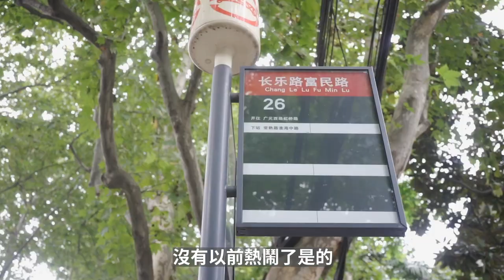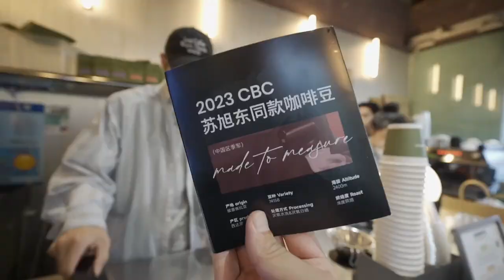實拍上海靜安區人氣咖啡店Slabtown，採訪店主經營理念| 牛小咖MumaMoo